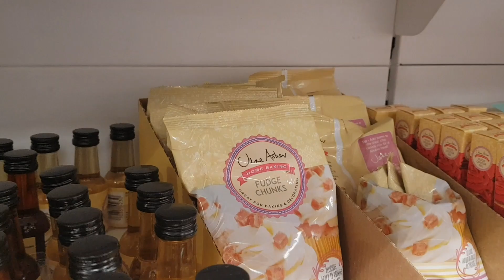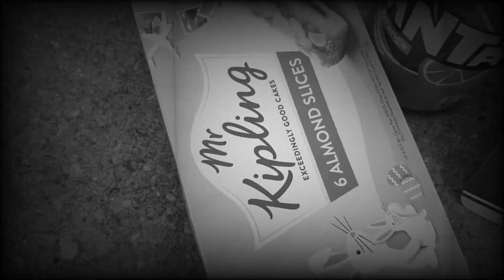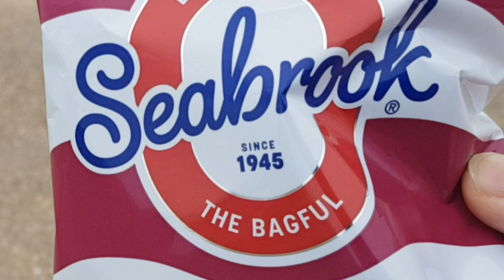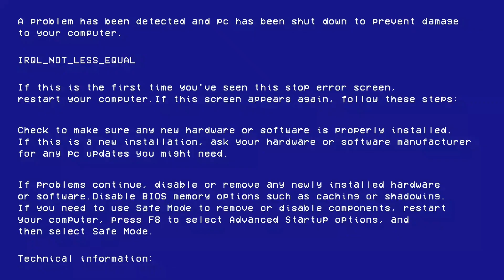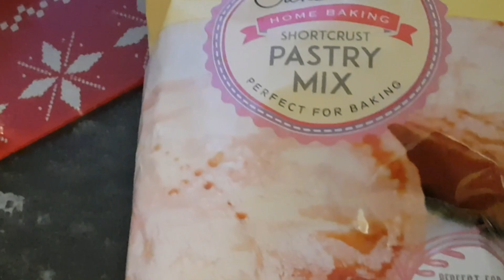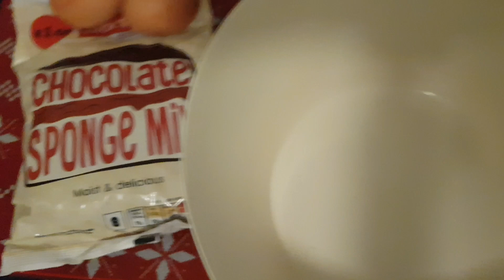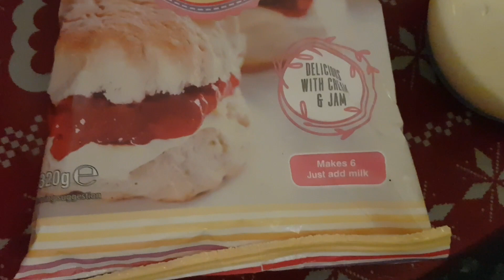Blackpool Shops, Beach & Home Baking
Join me on a walk to the shops, a trip to the beach and then home for homebaking, showing my beautiful viewers how to make tasty treats on the cheap!

Jamie